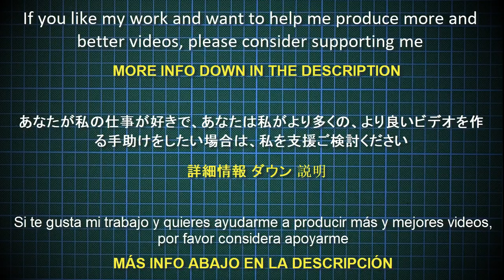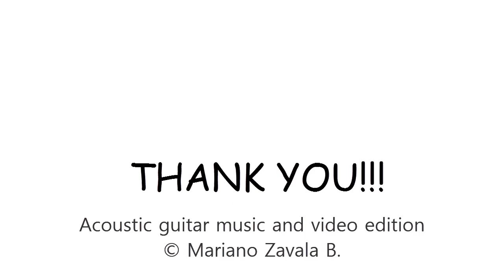Origami Turkey tutorial (Katsuta Kyohei) part 2 折り紙 七面鳥 Thanksgiving Day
Cómo hacer un pavo o guajolote en origami (Parte 2)
Diseñado por Katsuta Kyohei

◆ Papel recomendado: papel doble seda bicolor: 50 x  50cm